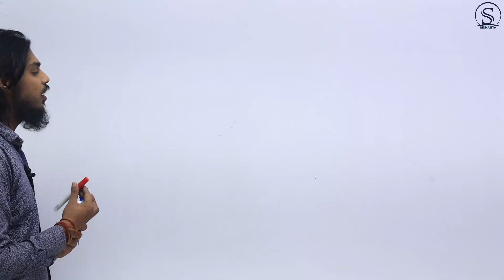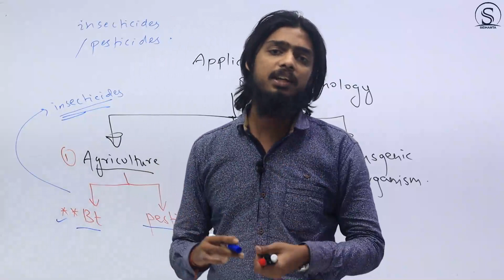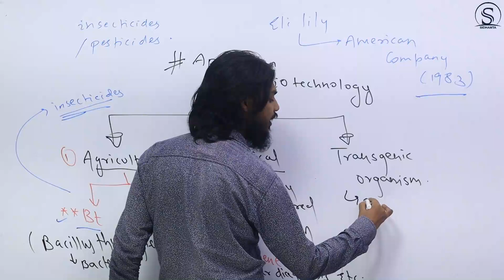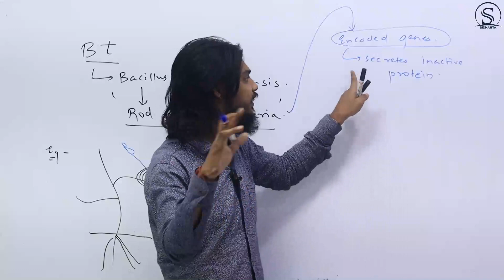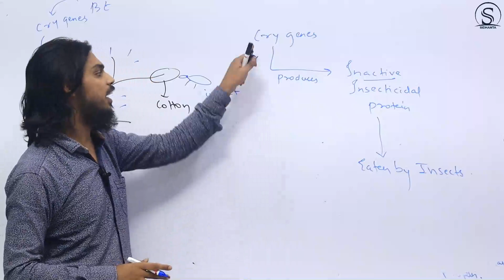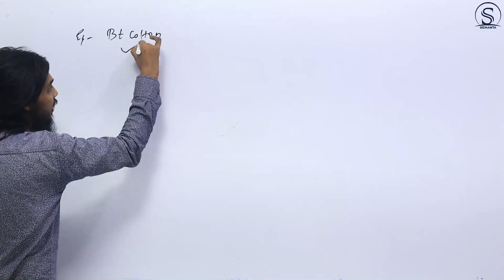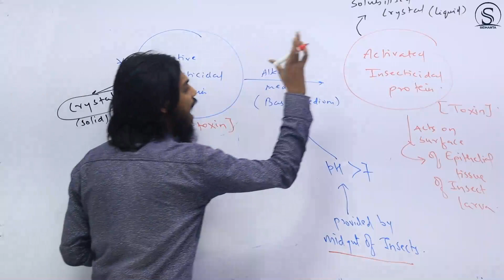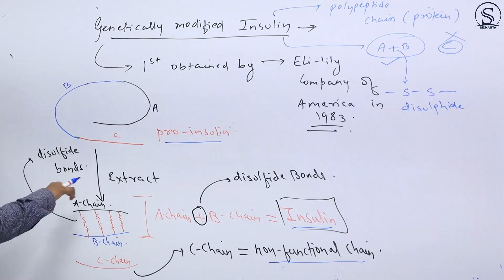Application Of Biotechnology By Dr. Shraveen Sir | SIDHANTA IIT/MEDICAL FOUNDATION